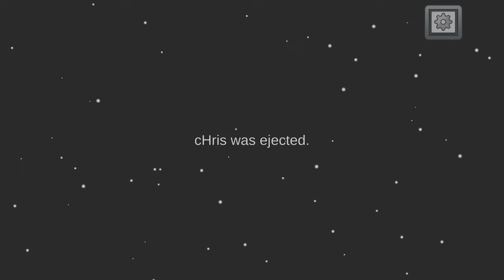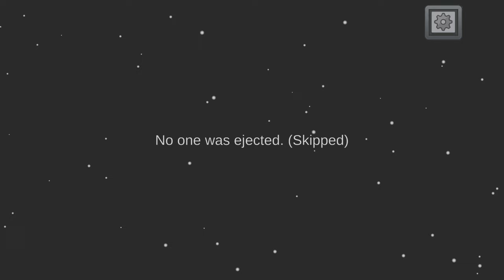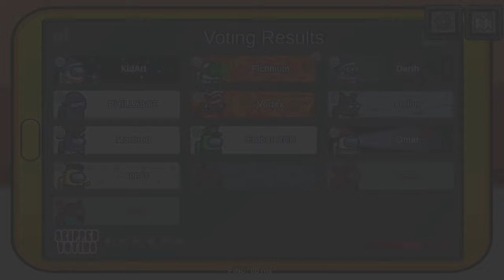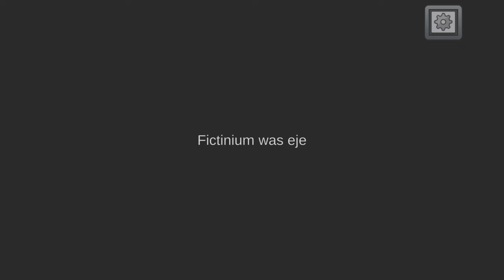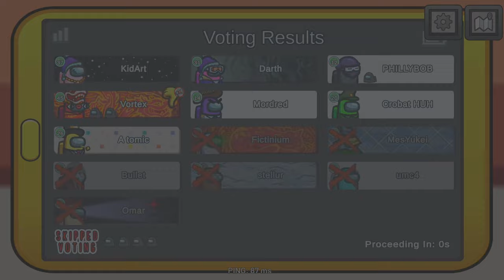Who Is The Real Imposter?! | Among Us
Playing Among Us with other people from the yugioh community, as a break from the current format before we get the new packs in a couple of days!